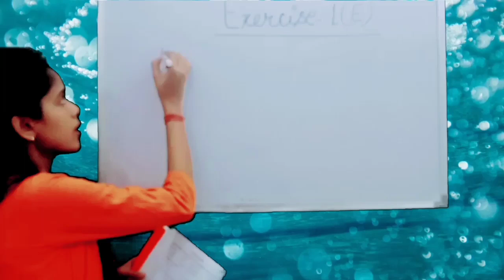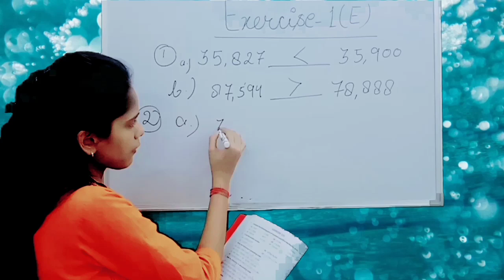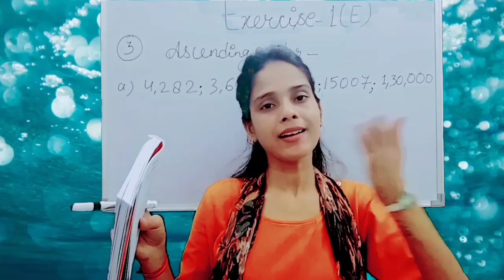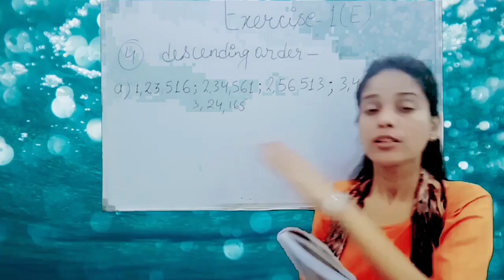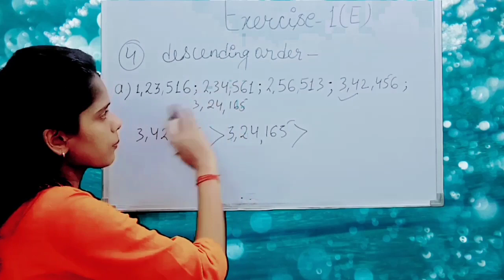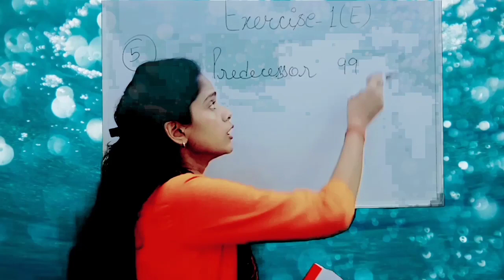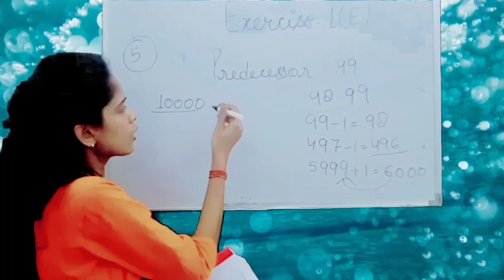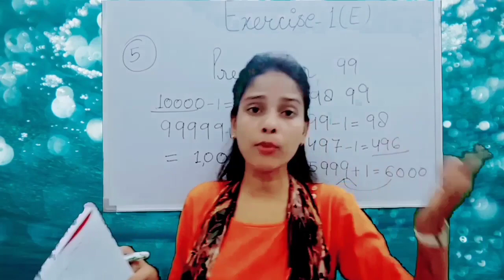Numbers and Numeration EX- 1( E ) | Class 4 | Part-1